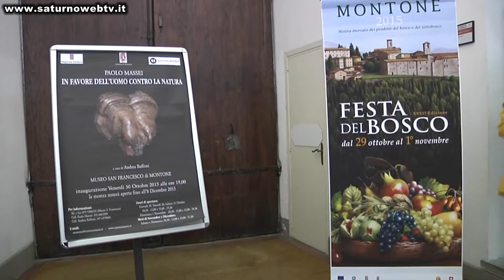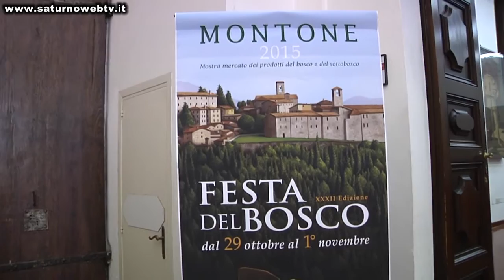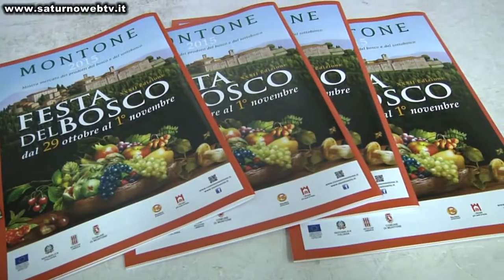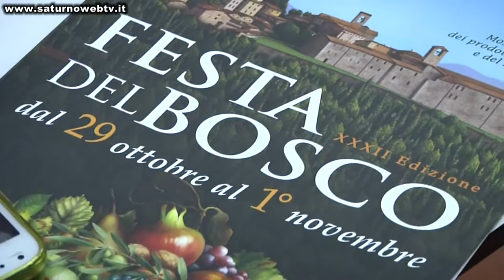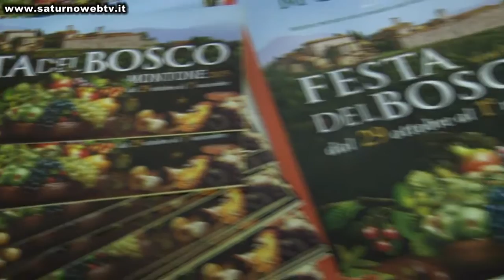Presentata la XXXII Festa del Bosco di Montone presso Palazzo Donini a Perugia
Presenti oltre al sindaco Mirco Rinaldi, l’assessore al turismo Roberta Rosini, l’assessore regionale Fernanda Cecchini e l’On. Giampiero Giulietti
La sala “Salvatore Fiume” di palazzo Donini a Perugia ha ospitato la conferenza stampa di presentazione della XXXII edizione della Festa del Bosco di Montone, che inizierà nel pomeriggio di giovedì 29 ottobre per concludersi la sera di domenica 1° novembre. Assieme al sindaco Mirco Rinaldi e all’assessore al Turismo, Roberta Rosini, erano presenti al tavolo anche due alte autorità istituzionali del territorio: l’onorevole Giampiero Giulietti e l’assessore regionale umbro Fernanda Cecchini, assessore al patrimonio agricolo, paesaggistico e ambientale dell’Umbria. Nel ricordare come proprio Montone sia stata una fra le pioniere, a metà degli anni ’80, delle manifestazioni dedicate alle prelibatezze dell’autunno, poi proliferate anche nei centri vicini, il primo cittadino arietano ha ricordato che anche stavolta vi saranno una sessantina di espositori all’interno del centro storico e che il programma varato è un autentico contenitore di eventi e iniziative rivolte a bambini e adulti, che abbraccia più ambiti: dallo spettacolo al divertimento, dalla cultura all’arte. Il tutto con un obiettivo ben preciso: far conoscere e valorizzare il suggestivo borgo medievale del paese e i castelli limitrofi attraverso il profumo del tartufo e degli altri prodotti in vetrina, ma allo stesso tempo esaltare anche il pregio dell’artigianato locale. Un contributo in tal senso arriverà il sabato mattina con la passeggiata organizzata nell’ambito della XII giornata del Trekking Urbano. E a proposito di artigianato, il sindaco Rinaldi ha ricordato una figura storica, deceduta in età avanzata proprio alla vigilia della manifestazione: Domenico Ercoli, che con le sue mani ha realizzato per una vita interi i panieri in legno. Il paese di Montone si pone come luogo di eccellenza e prototipo di un’Umbria nella quale la bellezza del suo paesaggio e dei suoi centri si sposano con la tranquillità e un modo di vivere che rallenta quantomeno i ritmi frenetici di oggi: questo il concetto espresso dall’assessore Roberta Rosini, che ha sottolineato il determinante concorso dei suoi concittadini nella riuscita della festa, sia a livello di impegno attivo, sia nella concessione gratuita dei fondi che in questi giorni si trasformano in botteghe e spazi espositivi. “L’Umbria è oramai un brand a tutti gli effetti – lo hanno detto sia l’onorevole Giulietti che l’assessore Cecchini - e nell’operazione in rete che tende a esaltare le sue caratteristiche particolari quella di Montone è una tappa fondamentale, poiché costituisce una significativa sintesi di quelle che sono le prerogative della regione: la suggestione dei suoi piccoli centri, la qualità della gastronomia e il contorno di un ambiente naturale rimasto incontaminato. A questo, aggiungere la vivacità del paese e dell’amministrazione che lo governa per l’attuazione di progetti particolari di sviluppo e la riuscita di eventi annuali che lo stanno rendendo famoso”. Presente in sala anche l’artista Paolo Massei di Bevagna, che proporrà la sua serie dedicata al fungo parassita “fomes fomentarius” nella mostra “In favore dell’uomo contro la natura”, ma a esporre sarà anche Alberto Alunni con i suoi paesaggi in ferro battuto. Nel menu di questa edizione, la cui inaugurazione è in programma per le 19.00 di venerdì 30 ottobre, anche il concerto del soprano Olivia Salvadori e della corale “Fortebraccio”, il prologo con la degustazione curata dagli studenti del centro di formazione professionale “Bufalini” di Città di Castello, la caccia al tesoro del bosco, l’escursione ai castelli a la presentazione del libro “Prevenire in cucina mangiando con gusto, scritto dalla dottoressa Anna Villarini. E poi, tanta allegria con i Magicaboola Brass Band, il gruppo giocolieri GiokCalima, Gli Sbandati e la Bandakadabra. Tre giornate e mezzo senza insomma tempi morti, nel cuore della stupenda Montone.